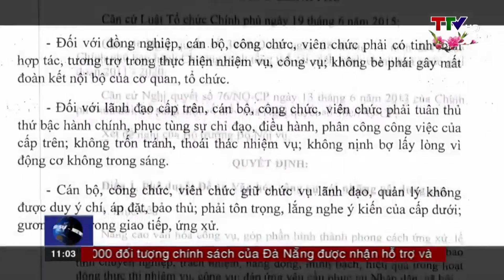Bản tin thời sự trưa 04/02/2019